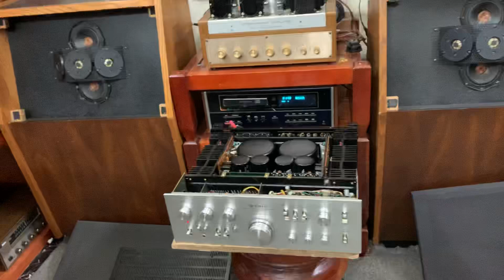Hàng khủng Trio KA-9300.Đánh tốt JBL 100 century... Giá bán : 11,5 triệu.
Hàng khủng Trio KA-9300.